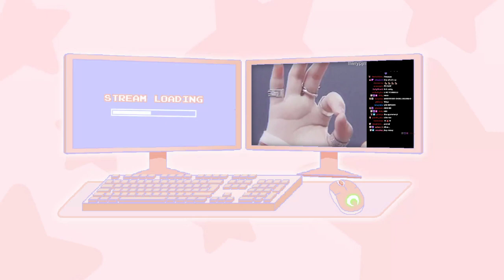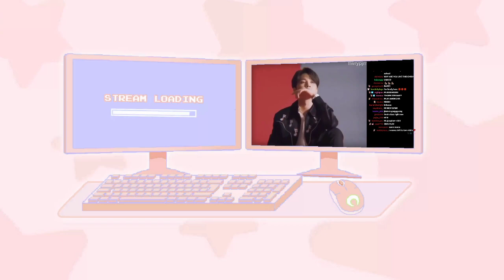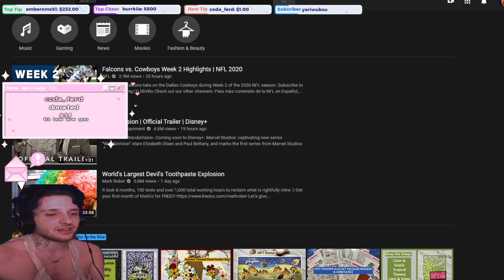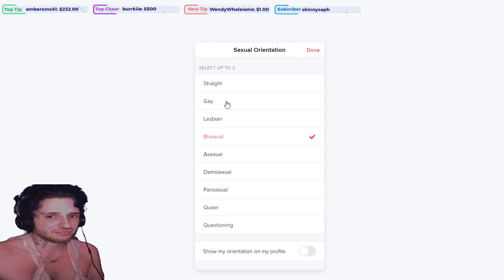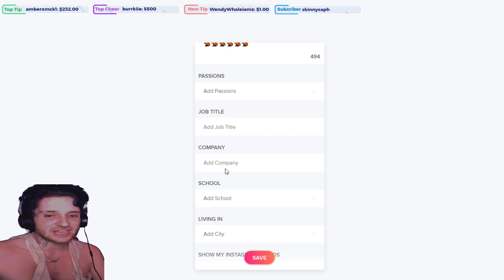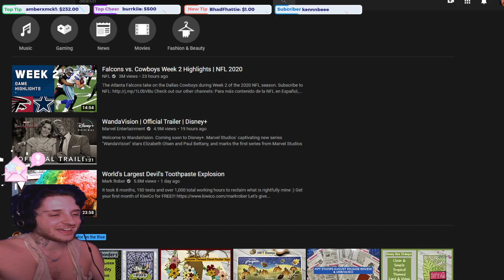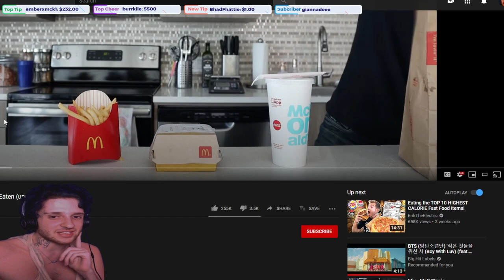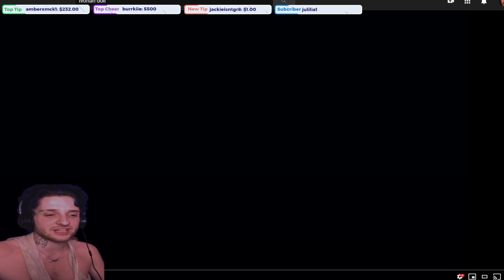Nickdominates stream "Lonely wife stuck at home near you CLICK HERE" P2